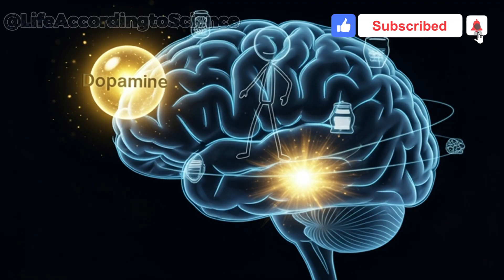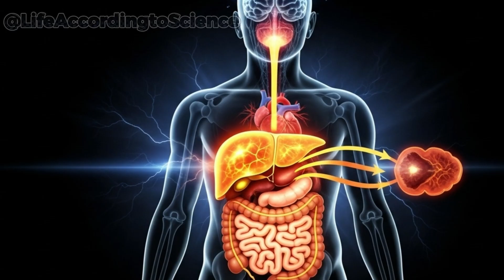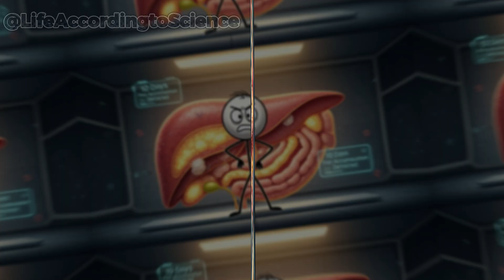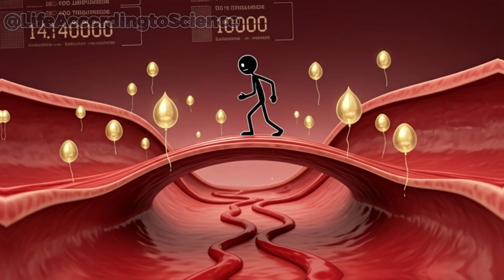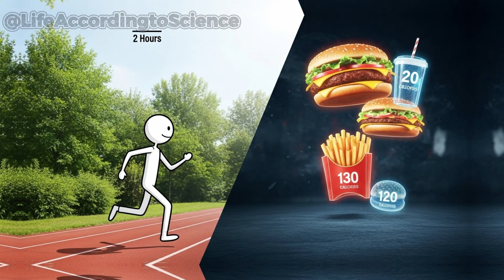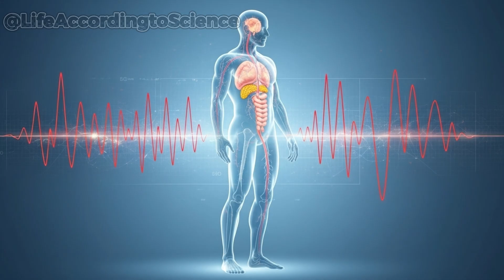What Happens If You Eat Only Fast Food for 30 Days? (Science Explained)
📌 What really happens if you eat only fast food for 30 days?
In this video, we dive deep into the science-backed effects of eating nothing but fast food for an entire month. From burgers and fries to sodas and milkshakes, discover how this ultra-processed diet impacts your metabolism, liver, brain, hormones, and mental health.

Inspired by real-life experiments — including Super Size Me — we explore how sugar, fat, and salt hijack your body. You’ll learn about metabolic confusion, hormonal imbalances, insulin resistance, fatty liver disease, inflammation, and food addiction… all triggered in just a few days.

Did you know your brain reacts to fast food like it does to addictive substances? Or that your gut bacteria, skin, and immune system can start to suffer in under two weeks?

🍔 This video breaks down how fast food alters your body from the inside out — and what happens when you stop.